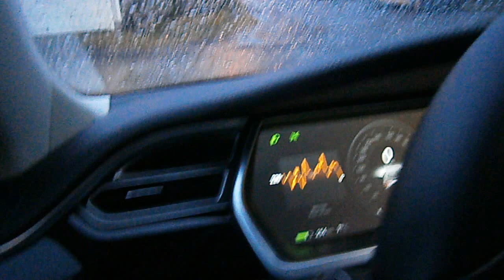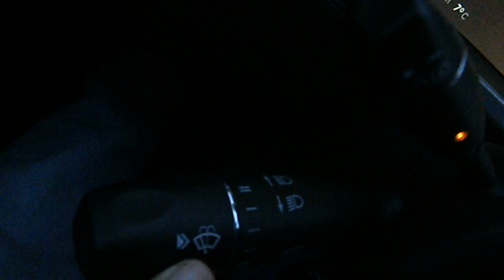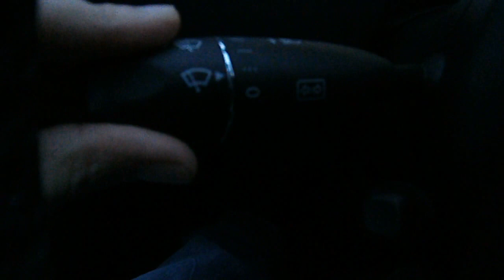P&R: limpia parabrisas, auto y manual